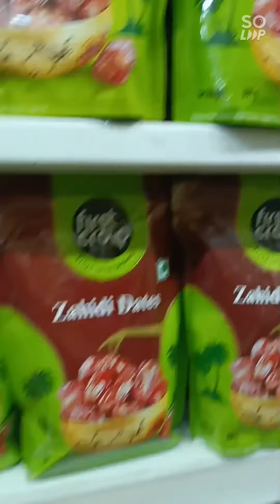My first vlog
And everyone be safe from the pandemic situation 🥺 that is going on

I hope everyone like my video